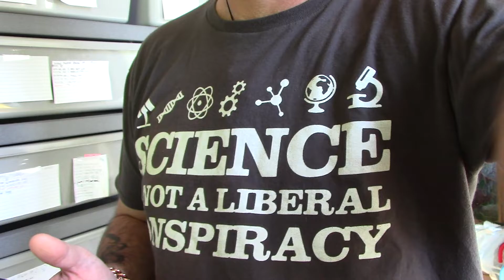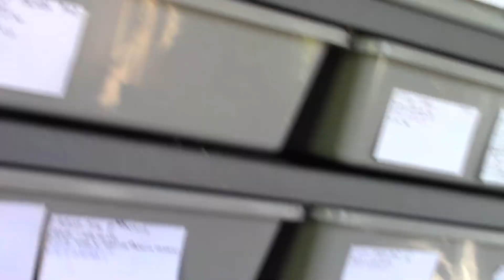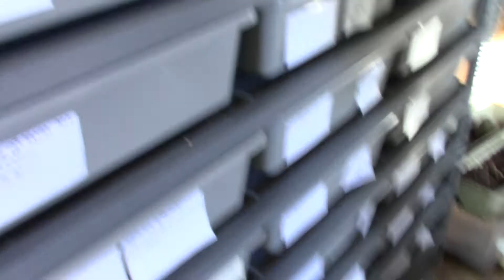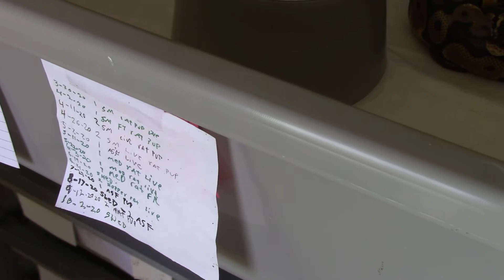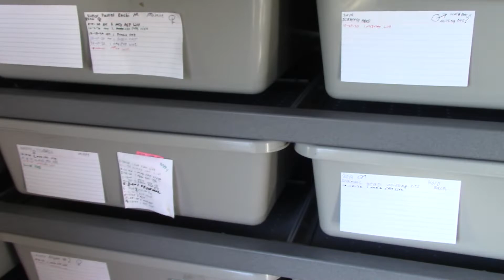A REMINDER OF MY RIGHTS CRUEL WORLD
SNAKE VIDEO